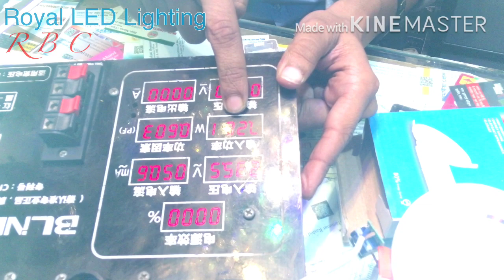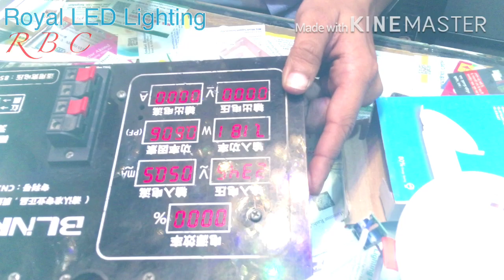এলইডি স্পট প্যানেল লাইট পাইকারি দামে।Led conceal spot panel light price bd.cutting hole led light bd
👁️ দয়া করে পুরোপুরি বুঝে অর্থাৎ পুরো ভিডিও দেখার পরে যোগাযোগ করবেন 👁️

বাঁধন - 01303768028 ( Direct Call Only )

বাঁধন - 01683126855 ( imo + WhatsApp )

আমরা অসংখ্য ধরনের এল ই লাইট ফিটিংস আমদানিকারক এবং পাইকারি ও খুচরা বিক্রেতা ।

. ঠিকানা.

প্রোডাক্ট ব্রান্ড - রয়েল প্লাস
দোকান :- সেলিম লাইট হাউজ
গ্রাউন্ড ফ্লোর
খন্দকার ইলেক্ট্রিক মার্কেট
৪৮-৫০,কাপ্তান বাজার রোড, নবাবপুর, ঢাকা ।

 বাঁধন - 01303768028 ( শুধুমাত্র সরাসরি কল  )

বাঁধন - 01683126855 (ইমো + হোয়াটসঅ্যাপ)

সকল প্রকার এলইডি লাইটফিটিংস সম্মন্ধে জানতে এবং কিনতে আমাদের চ্যানেল এর অন্যান্য  ভিডিওগুলো আপনাদের পথকে সহজ করবে এই প্রত্যাশা করছি ।

আমাদের অন্যান্য আইটেমের ভিডিও দেখতে চ্যানেলে ক্লিক করে প্লে-লিস্টে প্রবেশ করুন ।